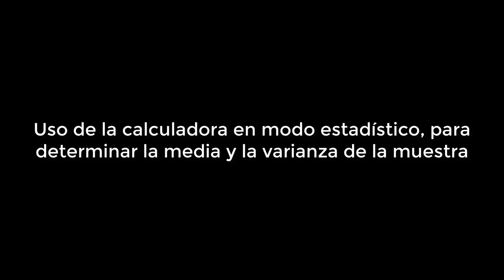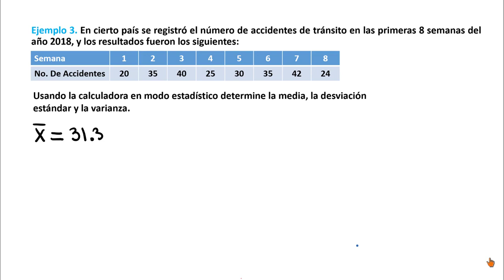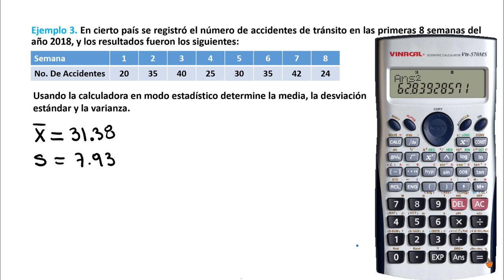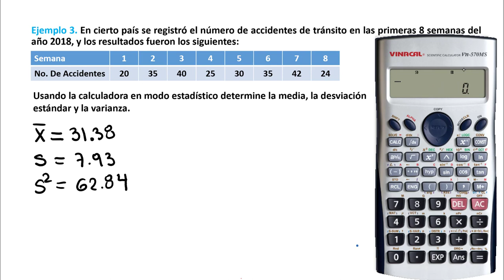U2 T1 E03 Uso de la calculadora en modo estadístico para media y varianza